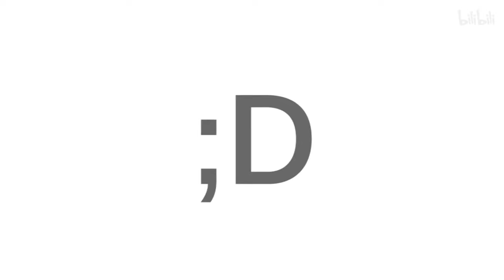【Azur Lane MMD/4K/60FPS】Ayanami【Rabbit】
【Model】
IDEA FACTORY
COMPILE HEART
FELISTELLA
Manjuu Co.,Ltd.&Yongshi Co.,Ltd.
Yostar,Inc

Edit/Rip:Ricetans90°
Spa:蜜绘
Physics:哭唧唧娜/Ricetans90°

【Motion】
卜逻desu

【Camera】
卜逻desu

【Stage/PV】
卜逻desu

【BGM】
john / TOOBOE - rabbit / 初音ミク

【Effect】
azul/less./Rui/そぼろ/サンフラワーふじ

【Tool】MMD,MME,After Efters,Premiere

Hello!

Original creator's name : Ricetans90°(Ulf0hw9dq)

안녕하세요!

원작자의 성함 : Ricetans90°(Ulf0hw9dq)

你好！

原始创作者姓名：Ricetans90°(Ulf0hw9dq)

こんにちは！

作成者様の名前 : Ricetans90°(Ulf0hw9dq)

Привет!

Оригинальное имя автора : Ricetans90°(Ulf0hw9dq)

Xin chào!

Tên của người sáng tạo ban đầu : Ricetans90°(Ulf0hw9dq)

¡Hola!

Nombre del creador original : Ricetans90°(Ulf0hw9dq)

¡Gracias y que tenga un buen día!